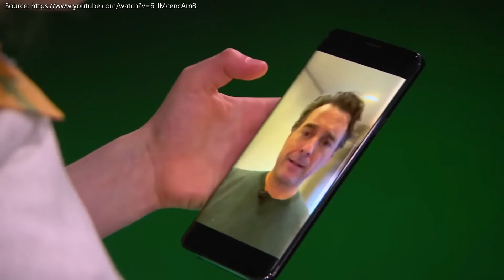WHAT IF THOMAS IS IT? & HINT ON THE MONEY - 3 QUICK HINTS - Wie is de mol? - Episode 7 - ENGLISH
Hello everyone! :)

Welcome to a new video in this little series called "3 QUICK HINTS".

In this series, I present you 3 more hints which we haven't discussed in the longer hints and theories video. This video is about the 7th episode.

Let me know what you think about all those speculations! :)

Who do you suspect to be the mole?

If you like you can join our internationals group in the WIDM-App: simply tell me your username in the comments or write me a message, so that I can send you an invitation! :)